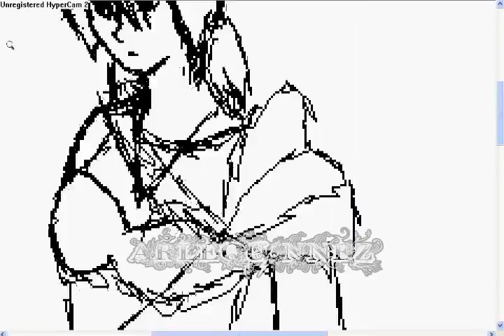[RSSP] Elaine191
This is a quick speed painting of Lainey on RS.